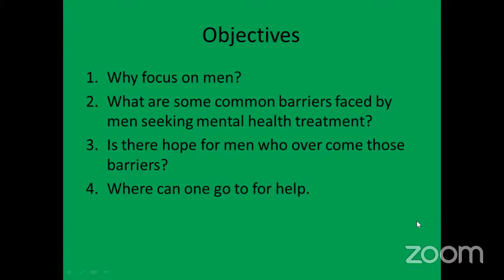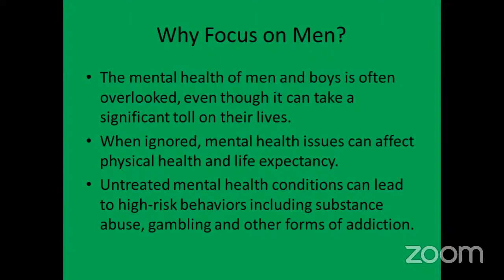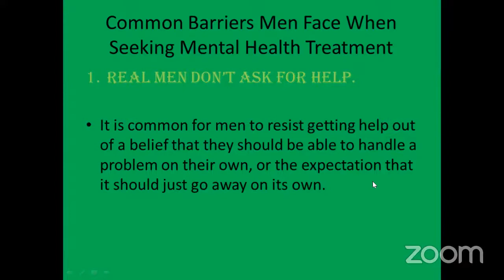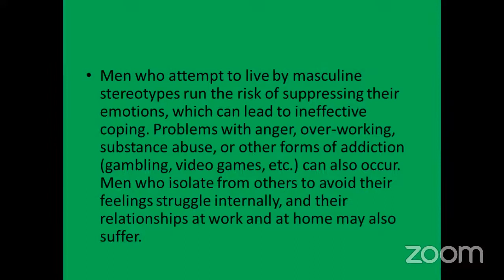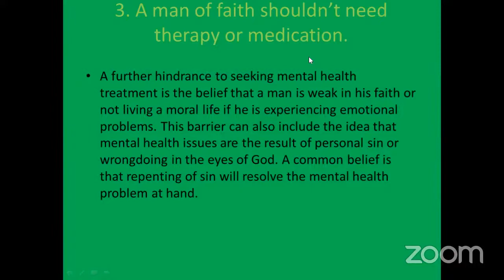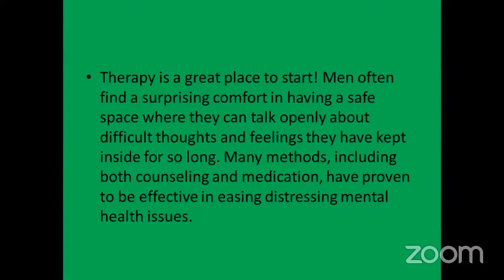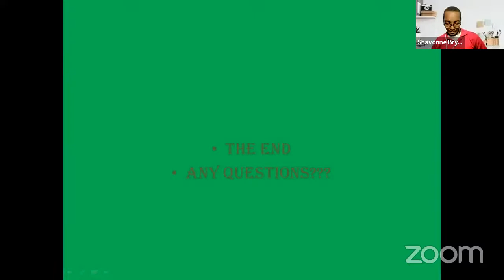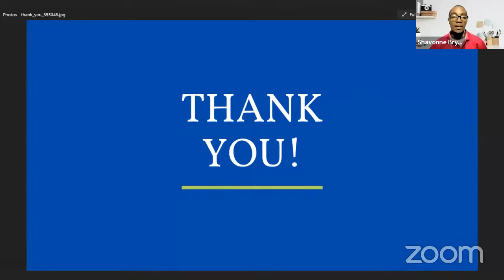Men's Mental, Physical Health and Wellness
Bethel Tabernacle
Conway Business Centre
Castries
St. Lucia, W.I.